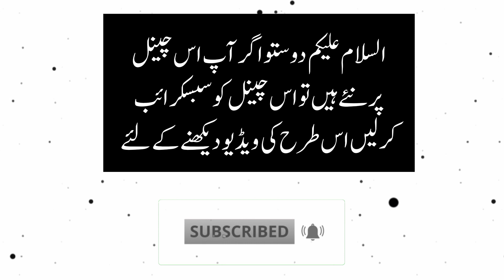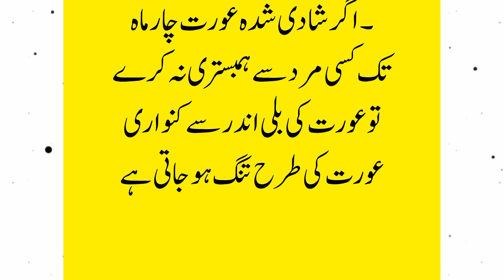Aurat Ki Batein | Motivational Quotes |Best Urdu Quotes Beautiful Quotes